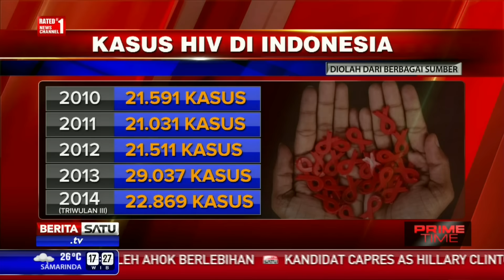Jumlah Penderita AIDS Meningkat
Jumlah penderita HIV/AIDS di Indonesia dalam kurun waktu 5 tahun terakhir mengalami peningkatan.

Facebook.com/BeritaSatuTV
Youtube.com/BeritaSatu